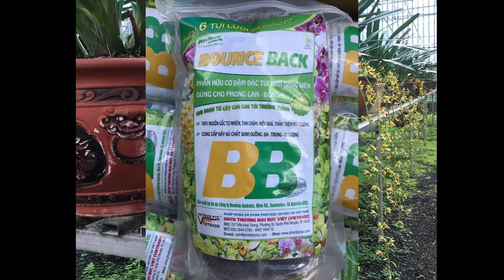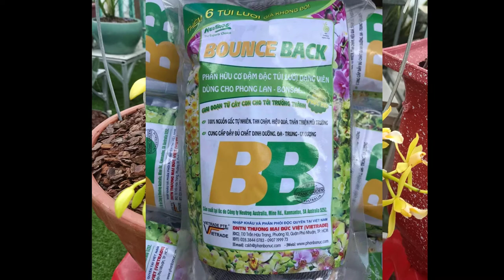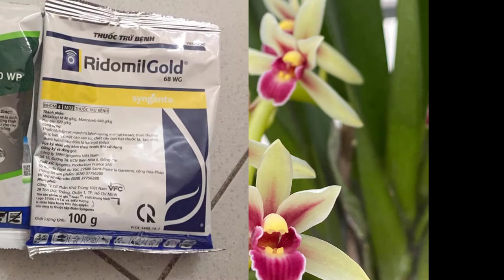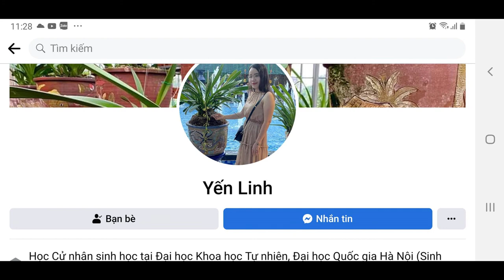kinh nghiệm chăm sóc hoa lan Phan Trí Cymbidium củ to, thân ngắn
Cymbidium finlaysonianum # lankiem